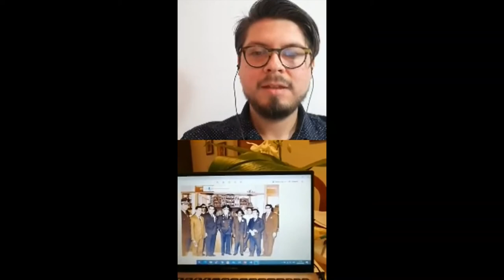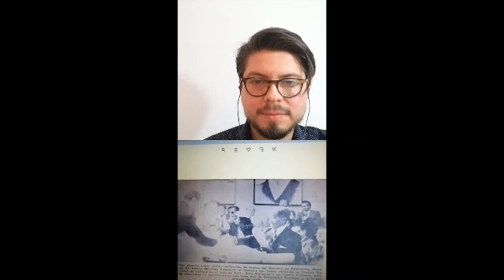Imaginero y artista - Conversatorio sobre Joaquín Lopez Antay a 123 años de su nacimiento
Conversatorio brindado por Claudio Mendoza Castro, jefe del Museo de Artes y Tradiciones Populares el pasado 26 de agosto a través de la red social del Instagram Live con el MAPA, Museo de Arte Popular de la Universidad de Chile, sobre Joaquín Lopez Antay, maestro artesano peruano, de quien nuestro Museo de Artes y Tradiciones Populares posee piezas emblemáticas y quien fuera el primer artesano en recibir el Premio Nacional de Cultura en 1976, desatando una primera controversia en lo referido al Arte peruano.